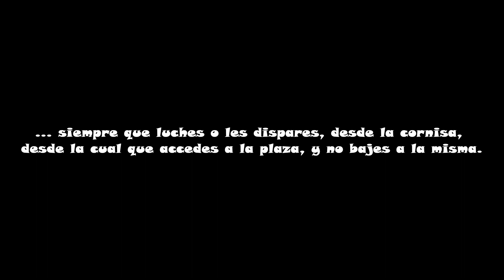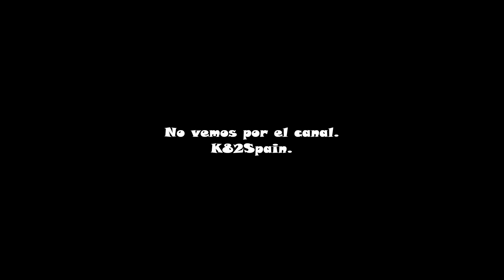Ratchet & Clank™ (2016) - Trofeo - ¡Lluvia de guitones! (Sin comentarios) (by K82Spain)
Bienvenidos una vez más al canal, y bienvenidos a Ratchet and Clank™. Con motivo del lanzamiento de Ratchet and Clank™ Una dimensión aparte, quiera echar un vistazo a la versión del juego de 2016 que de nuevo salió de la INSOMIAC GAMES, estudio creador de juegos como Spiderman™ o la saga Resistance™, que en 2019 pasó a formar parte de los estudios internos de Sony Computer Entertainment... Versión del juego de 2016 actualizada en PS4 Pro, grabado con capturadora (ElGato HD60) desde PS4 Pro.
El juego ante el que nos encontramos nos es la versión de Ps2 de 2003, es una reinvención o re imaginación que INSOMIAC GAMES quiso desarrollar para actualizar la saga. De nuevo veremos cómo los caminos del pequeño lombax Ratchet y el diminuto robot de batalla Clank se cruzan para convertirse en los héroes que la galaxia necesita para evitar que los planes de Industrias Drek, se materialicen.
Al igual que en el original, la historia arranca en Veldin, con Ratchet un tanto deprimido y triste por haber sido rechazado en la selección de los Rangers Galácticos, al ser considerado un "peligro"... Mientras observa aburrido las luces de la ciudad desde el taller en el que trabaja, observa como una nave se estrella cerca... Tan pronto como llega a los restos descubre a un pequeño robot llamado Clank, y que proviene del planeta Quartu...
Éste diminuto pero ingenioso robot de batalla, tiene un mensaje de advertencia para los Rangers, pero durante su huida, la nave fue alcanzada y el ordenador de a bordo, trazó el rumbo hacia el planeta más cercano... Sin pensárselo demasiado, con ganas de aventura y una enorme carga de valentía, Ratchet se compromete a ayudarle a llevar el mensaje...
Por supuesto, el juego no sería otro sin la poderosa, omnipotente y encantadora voz del Capitán Quark, mientras narra los acontecimientos, desde... una ubicación secreta...
K82Spain: Capitán Quark, [con cara de circunstancias] no sabía... que estaba usted aquí...
Capitán Quark: [Sorprendido] Erhm... ¡Estoy en una misión secreta, joven fan! ¡Tú no me has visto!
K82Spain: Eh... Ya... ¿Le importaría decirme que hace sentado en mi silla y delante de mi ordenador? Estaba escribiendo parte de la sinopsis del juego de Ratchet y Clank y me levanté a por un vaso de agua... Espere... ¿Qué ha escrito...?
Capitán Quark: Nada importante joven... [Con orgullo] Sólo he mejorado tu pobre y algo decadente relato...
K82Spain: Ya. [Leyendo la línea escrita por el Capitán Quark] "¿Encantadora voz?"... [Facepalm]...
El juego repite la fórmula que ha dado tanto éxito a la saga, plataformas, y combates directos, junto con un sentido del humor y una bromas que harán que cualquiera que lo juegue le arranque una sonrisa, sobre todos aquellos que ya jugaron el original.

Nota: Hay cortes en algunos vídeos, debido a unos derechos de autor... Insomiac Games, utilizó secuencias de la película de Ratchet And Clank en ciertas partes del juego y no se pueden usar, ni retransmitir, sin poseer los derechos de autor. Lo lamento...